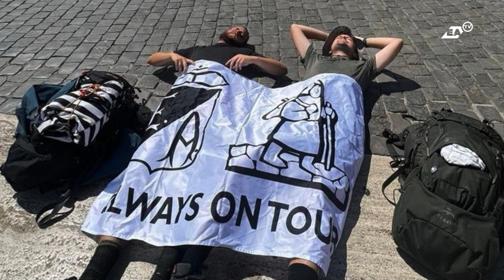2022 08 14 E.Aalst-Mandel United beker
Bekerwedstrijd met 8-0 winst